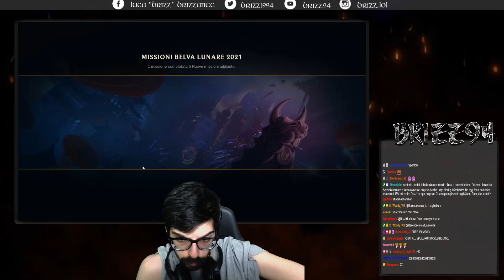BANNATO da LEAGUE | Stream highlights #54 | Brizz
PROMOZIONE 2x1 LEVLUP Acquista un Gaming Booster del mio partner LevlUp Risparmia il 5% col codice''Brizz“ .